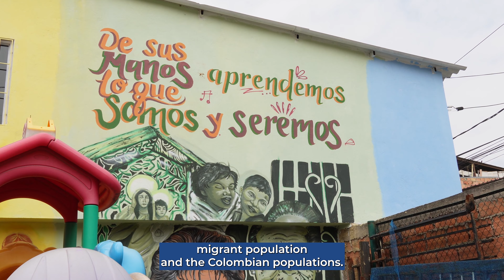PeaceArtisans: Pastora is sowing threads of unity in her community in Soacha, Colombia.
Pastora is a Community Leader in the Panorama, a neighborhood where many displaced people found refuge amid many challenges.

She is one of the Peace Artisans taking concrete actions to create a better future for their communities. We invite you to be a Peace Artisan too and inspire others to do the same